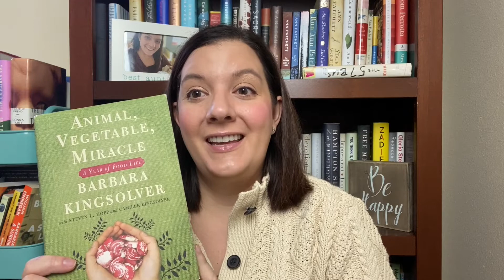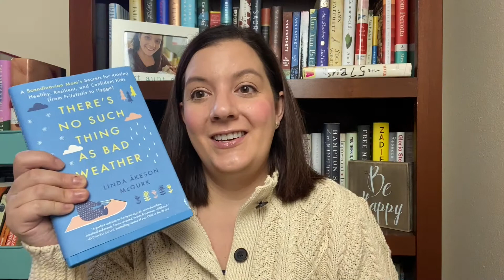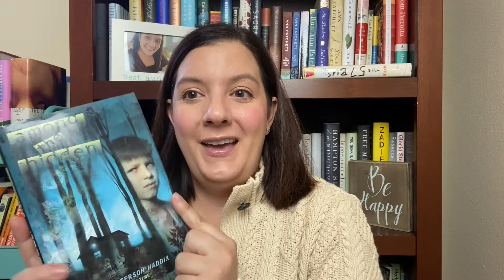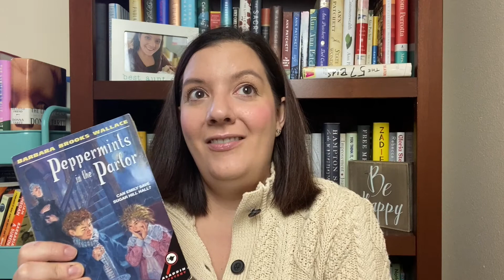Re Read Tag!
1. Let's assume you do reread if you're doing this tag. So where do you sit on the rereading scale from "almost never" to "all the time"?
2. Has that changed over your reading life?
3. When do you reread? Maybe immediately after finishing a book or not till years later? Or when the mood strikes?
4. Why do you reread books?
5. How do you reread? Faster, slower, just the best bits?
6. Who or what do you reread, more specifically? Which authors or genres or individual books?
7. Is there a book that you found better when you reread it?
8. And one that was worse?
9. Which one book have you reread most times?

I tag: EVERYONE!